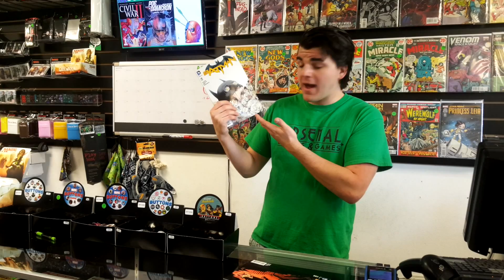Arsenal Rehash: Batman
Timmy brings us up to speed with the current run of Batman up to issue #49, out this week!